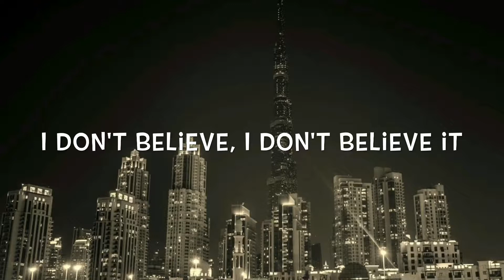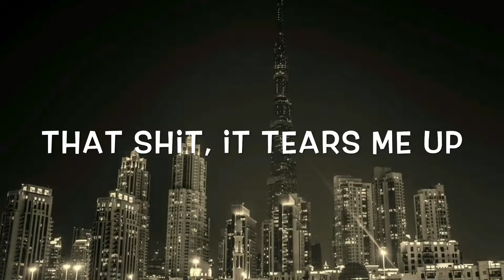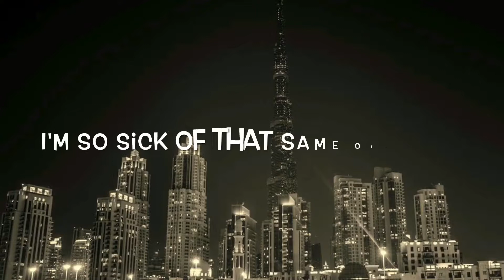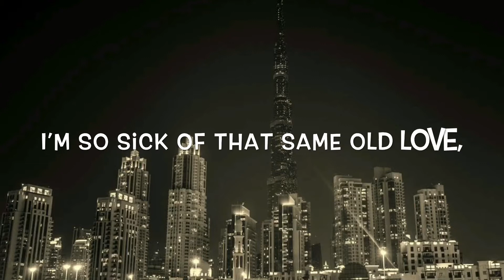Selena Gomez - Same Old Love Lyrics